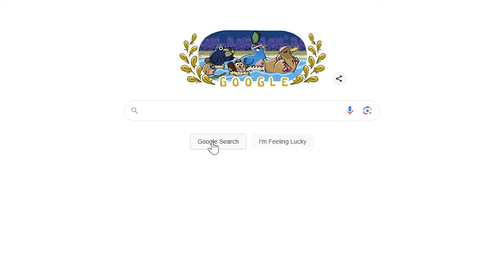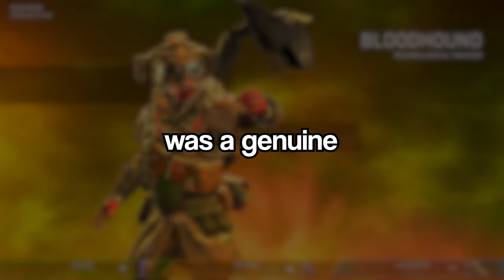Winning On EVERY Apex Server CHALLENGE (ft. BirnoOCE)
Can the #1 Ballistic & Wattson get a win on EVERY Apex server there is? Find out in this video! This challenge took us NEARLY 9 HOURS... Enjoy!

Time Stamps:
0:00 - Intro
1:28 - Sydney
8:47 - Singapore
13:21 - Hong Kong
15:31 - Tokyo
19:10 - Taiwan
23:10 - Oregon
28:55 - Dallas
30:56 - Salt Lake City
35:31 - Iowa
37:176 - St Louis
42:27 - South Carolina
51:17 - Virginia
55:46 - New York
59:49 - Belgium
01:03:15 - Frankfurt
01:06:41 - Amsterdam
01:08:16 - London
01:11:13 - Sao Paulo
01:15:38 - Bahrain
01:18:44 - Outtro